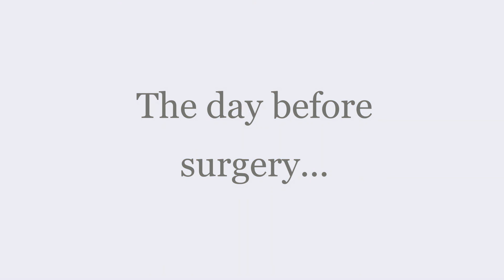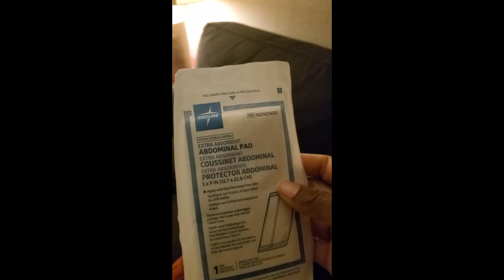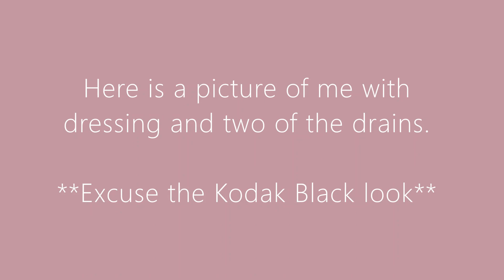The LP Mitch Experience 4 | Surgery & Post Surgery Conversation | My Breast Cancer Journey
In this video, I am leading up to the surgery, surgery day and post recovery from my double mastectomy on October 22, 2021.